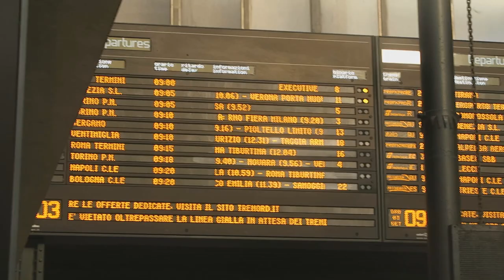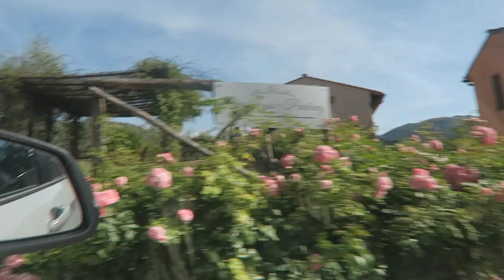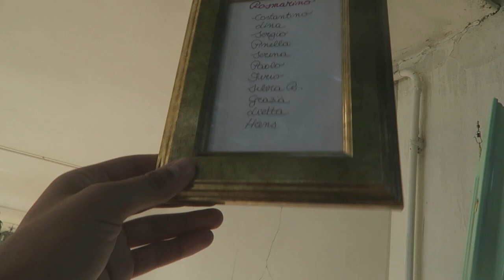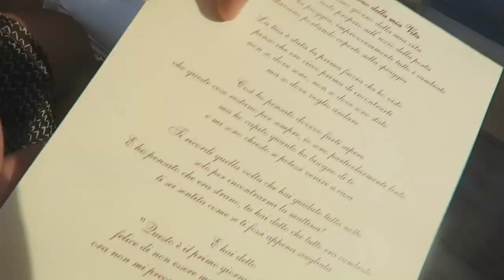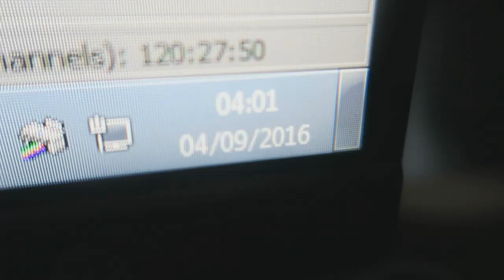ST3PNY & MARINA UBRIACHI AL MATRIMONIO!!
St3pNy